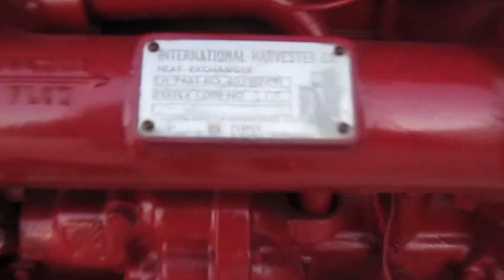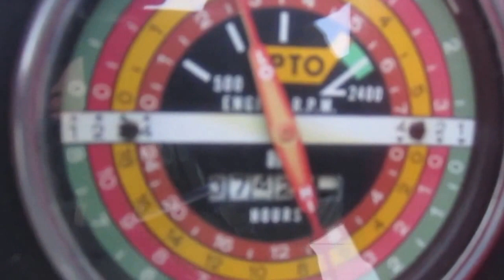IHC 1206 Tractor for Sale at Auction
This tractor is offered on our March Online Only Auction with online bidding only.